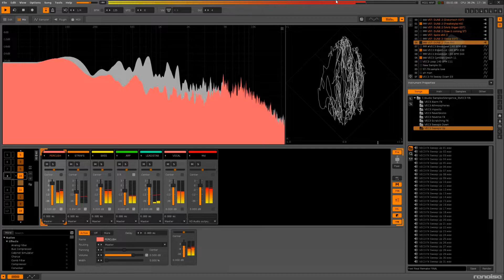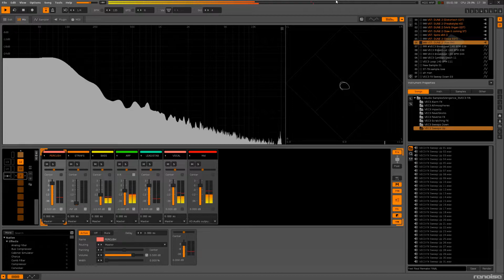In Full Affect Intro (Amiga Demo Remix)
Remix created in Renoise.